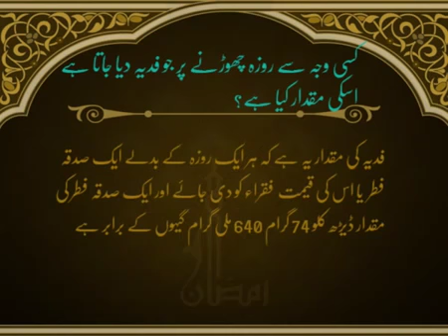Roza Chornay Per Fidya Ki Miqdar Kya Hai | Ramadan | Islam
Roza Chornay Per Fidya Ki Miqdar Kya Hai
Ramadan
Islam
Channel: Iqra